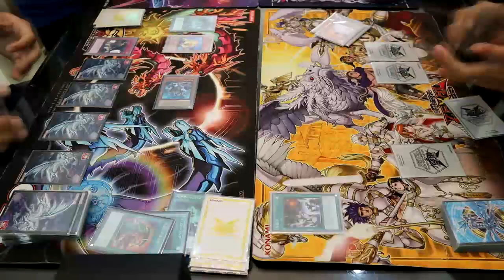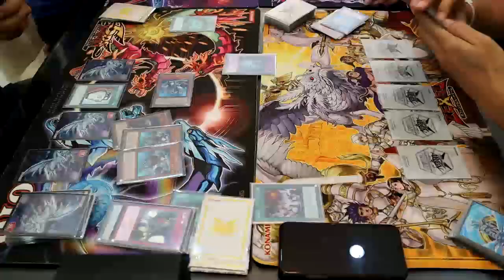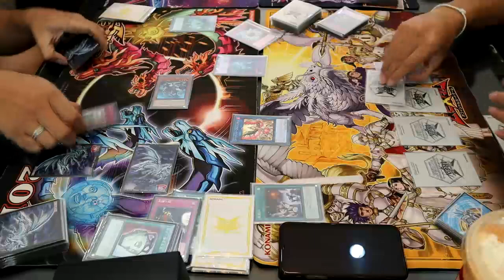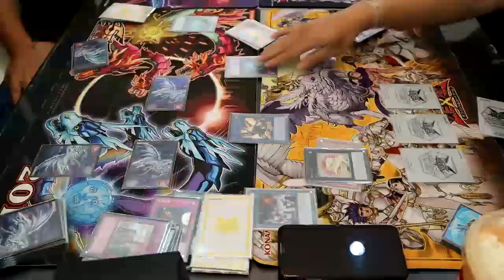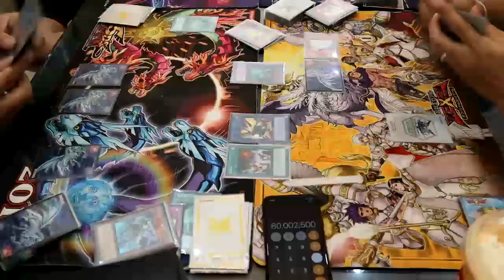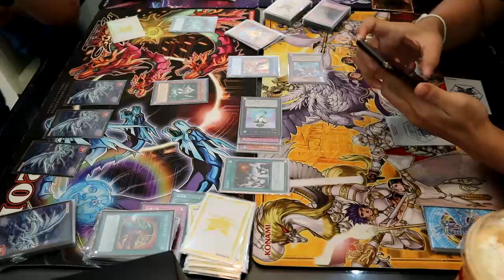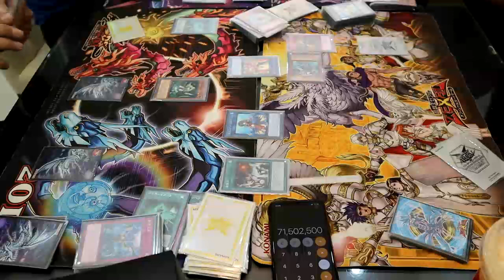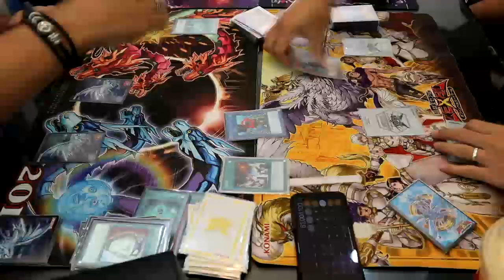Yugioh! ยูกิ Duel.1 Subterror VS Marincess Frog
HANDSOME
Duel.1 Subterror VS Marincess Frog